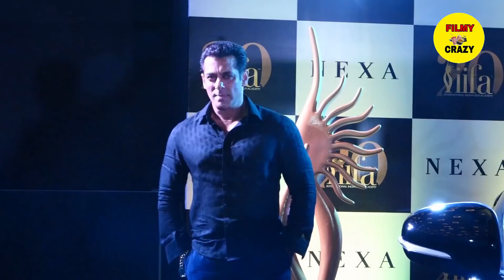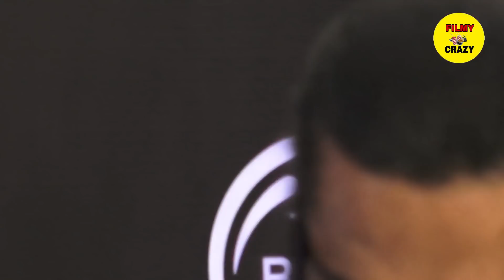Salman Khan Meets His Old Friend Madhuri Dixit and Preity Zinta after Long Time | Greatest Moments